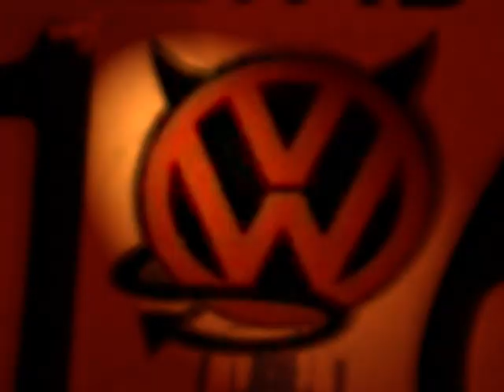Volksfest 08 - Volkswagen festival San salvador 2008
Volksfest 2008
Tribute to the Festival Volksfest San Salvador 2008, Volkswagen of all around America reunited.
Volksfest 08 divided in three parts, Volkswagen history, Volksfest 08 images and "Lennon" Volkswagen 1303 s 74', showing why is considered the "Car of the century ", (all around the world only car, biggest seller, biggest star in a movie, biggest karisma, longevity, faithfull, biggest legend, and so on and on. )

Tributo al festivalº Volkswagen 2008 realizado en San salvador, en donde se reunieron Volkswagens de todas partes de latinoamerica. El video se complementa  en tres partes, la historia  de Volkswagen, imagenes del Volkfest 08 y Lennon  Volkswagen Käfer  1303 S 74´ , demostrando  el porque fue considerado EL AUTO DEL SIGLO 20 (mas vendido, mas paises se encuentra, mejor rendimiento, mayor historia, Protagonista de peliculas legendarias, etc).

Lennon Volkswagen Käfer 1303 S /1974 .

In the late 1990s, a group of Volkswagen enthusiasts formed "Volkswagenism", a satirical religion based on owners' devoted loyalty to both the Beetle and the company. Under the leadership of founder Jason Gaudet, this "religion" has gained notoriety through radio, television and print coverage from around the world...turning ordinary fans of the car into Volkswagenists.[citation needed]

By 2002, over 21 million Type 1s had been produced. And they were also called bugs because of this model.

.Adolf Hitler had a keen interest in cars even though he did not like to drive. In 1933, shortly after taking over as leader of Germany, he teamed up with Ferdinand Porsche to make changes to Porsche's original 1931 design to make it more suited for the working man, thus founding Volkswagen. (Béla Barényi is credited with having conceived the basic design five years earlier.) Hans Ledwinka discussed his ideas with Ferdinand Porsche, who used many Tatra design features in the 1938 "KdF-Wagen", later known as the VW Käfer—or Volkswagen Beetle. On 22 June 1934, Dr. Ferdinand Porsche agreed to create the "People's Car" for Hitler.

Changes included better fuel efficiency, reliability, ease-of-use, and economically efficient repairs and parts. The intention was that ordinary Europeans would buy the car by means of a savings scheme ("Fünf Mark die Woche musst Du sparen, willst Du im eigenen Wagen fahren" — "Save five Marks a week, if you want to drive your own car"), which around 336,000 people eventually paid into. Volkswagen honoured its savings agreements in West Germany (but not in East Germany) after World War II[citation needed]. Prototypes of the car called the "KdF-Wagen" (German: Kraft durch Freude — "strength through joy"), appeared from 1936 onwards (the first cars had been produced in Stuttgart). The car already had its distinctive round shape and air-cooled, flat-four, rear-mounted engine. The VW car was just one of many KdF programmes which included things such as tours and outings. The prefix "Volks" ("People's") was not just applied to cars, but also to other products in Europe; the "Volksempfänger" radio receiver for instance. On 28 May 1937, the Gesellschaft zur Vorbereitung des Deutschen Volkswagens mbH was established by the Deutsche Arbeitsfront. It was later renamed "Volkswagenwerk GmbH" on 16 September 1938

The building of the new factory started 26 May 1938 in the new town of KdF-Stadt, now called Wolfsburg, which had been purposely built for the factory workers. This factory only produced a handful of cars by the time war started in 1939. None were actually delivered to any holder of the completed saving stamp books, though one Type 1 Cabriolet was presented to Hitler on 20 April 1938 (his 49th birthday).